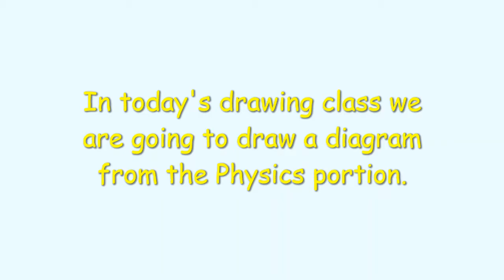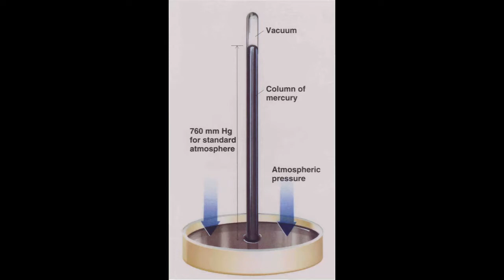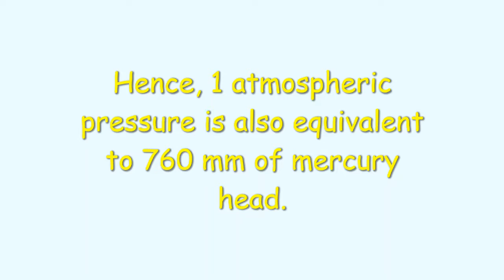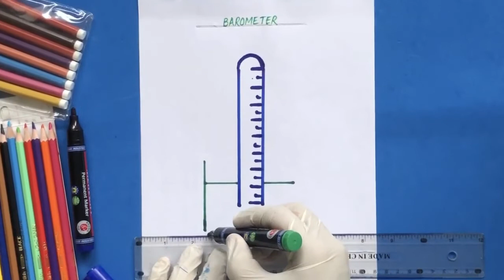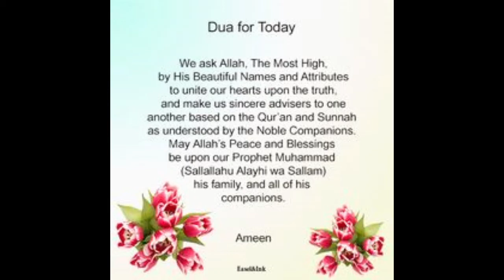Lecture# 33 BAROMETER